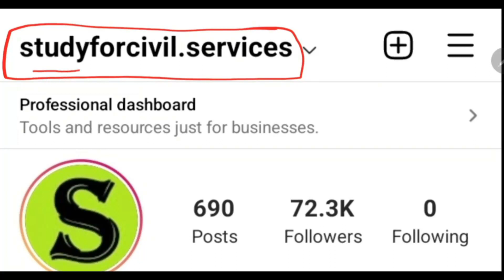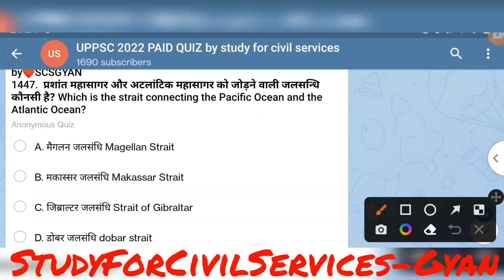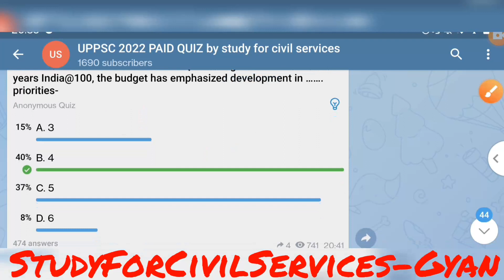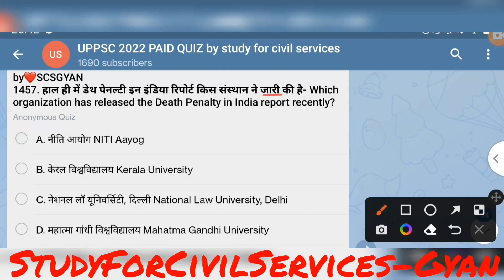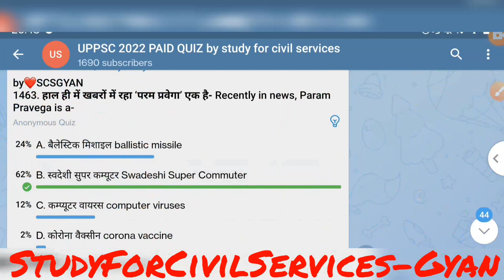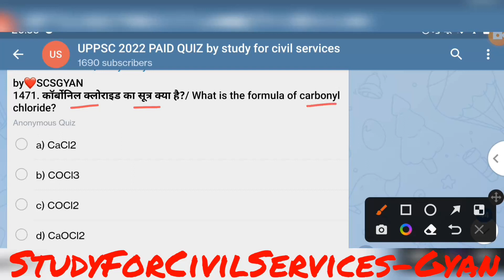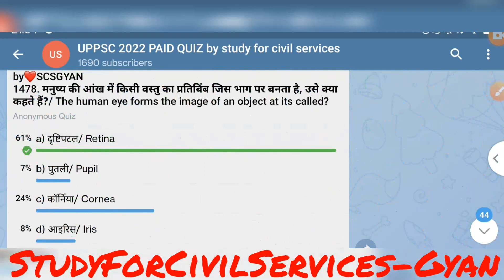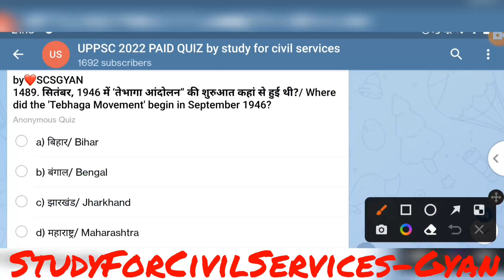uppsc 2022 daily quiz 30 up pcs psc pre exam preparation uppcs ki taiyari top 50 questions